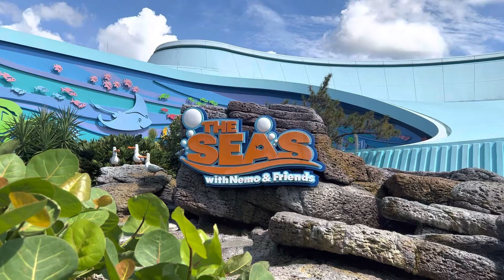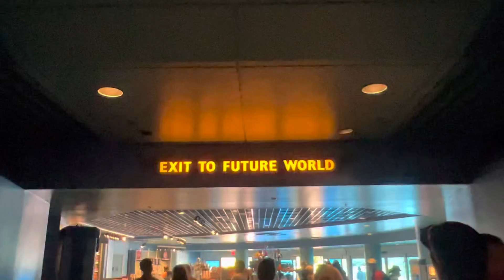The Seas with Nemo & Friends at EPCOT August 2022 Ride POV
In this video, I take you guys on The Seas with Nemo & Friends operating inside EPCOT at the Walt Disney World Resort in Orlando, Florida. A majority of the footage was filmed on August 23, 2022, and the rest was filmed on August 20, 2022.